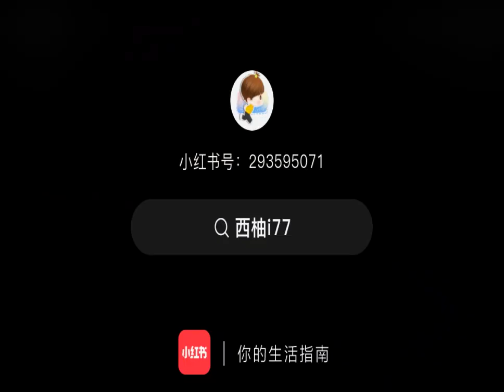Châu Diệc An thànhnghị